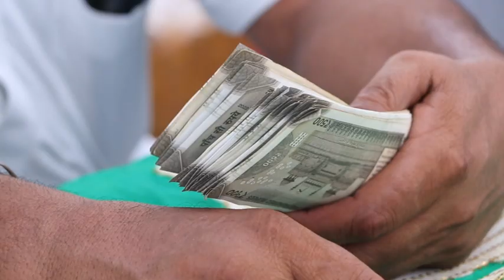Langar 02 / Mella Peer Baba Shah Husain Ji 2023 / Marshall Productions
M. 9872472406